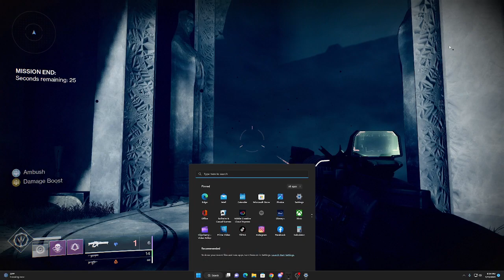Solo D2 Shattered Throne Stream 1/13/2023